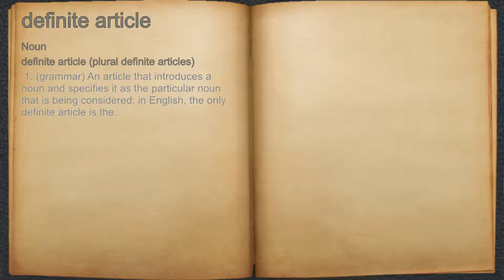What does definite article mean?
A spoken definition of definite article.

Intro Sound:
Typewriter - Tamskp